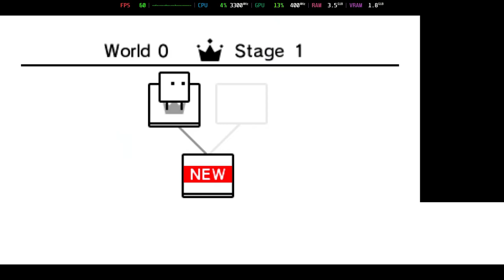Is BoxBoxBoy! Playable? Citra Performance [GTR6 Mini PC]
System Information:
Model: Beelink GTR6
OS: Bazzite
CPU: Ryzen 9 6900HX @ 4.9GHz
GPU: AMD Radeon 680M @ 2.4GHz
RAM: 32GB DDR5 @ 4800MT/s